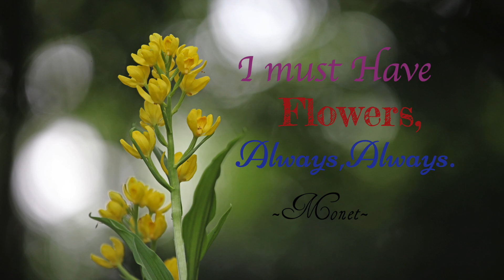森林公園アイスランドポピー and ネモフィラ花畑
Shinrin Koen.. Iceland poppy and nemophila flower fields..